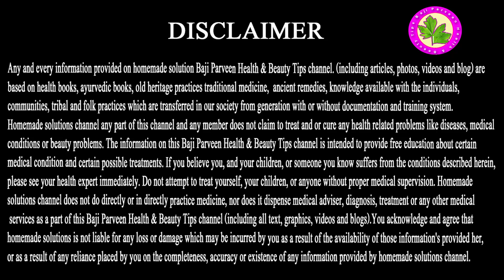Dil Ke Band Wall Kholne Ka Jadui Nuskha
Dil Ke Band Wall Kholne Ka Jadui Nuskha  heart dil aik naimat hain agar ap ke heart me masla ho jaye to samje ap gye to dil ke ilaj ke lie bathreen fori nuskha leke aye ho to chalye start karte hain.
Ingredients:

لیموں جوس
سیب کا سرکا
ادرک
شہد
لہسن
Lemon
Saib
Adrak
Shehd
Lehsan